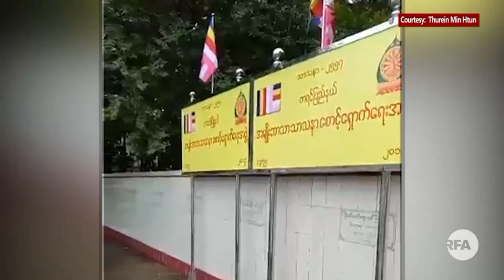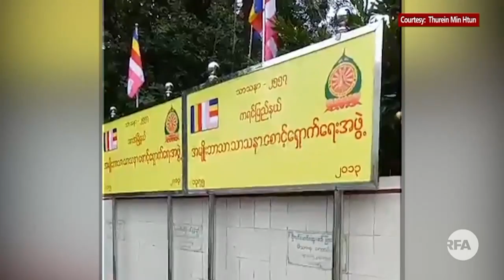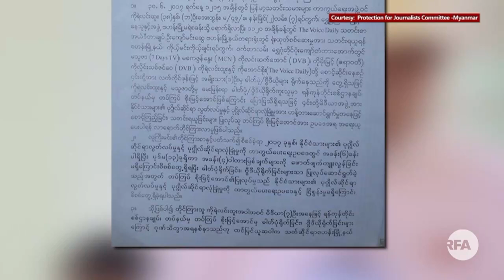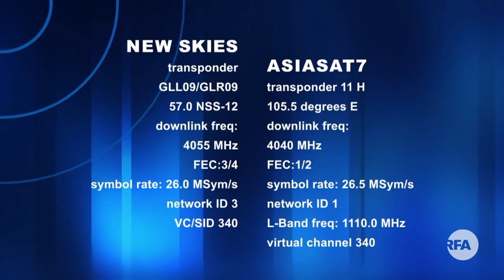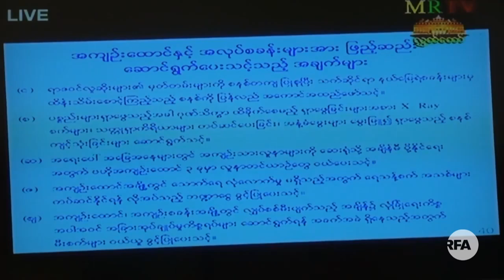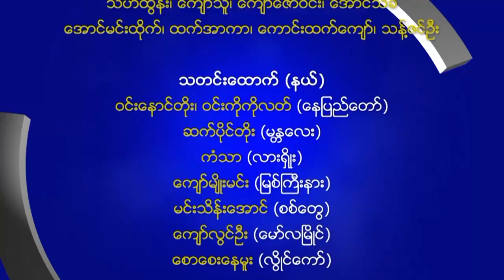RFA Burmese TV July 21, 2017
■ RFA ရုပ္ျမင္သံၾကားအစီအစဥ္ ■
(၂ဝ၁၇ ဇူလိုင္ ၂၁)

- ဦးေက်ာ္မင္းေဆြနဲဲ႔ ၿဗိတိသွ်ကိုကိုေမာင္ကို တပ္မေတာ္က ေနာက္တုိးပုဒ္မနဲ႔တရားစြဲ
- မဘသ ဆိုင္းဘုတ္ျဖဳတ္သိမ္းေရး ညိႇႏိႈင္းေဆာင္ရြက္ဖို႔ညႊန္ၾကားထား
- သာစည္လက္နက္မႈ လြိဳင္ေကာ္မွာ ေနာက္ဆက္တြဲဖမ္းဆီးမိ
- သိႏၷီၿမိဳ႕နယ္က စစ္ေဘးဒုကၡသည္တခ်ိဳ႕ ေနရပ္ျပန္
- တပ္ၾကပ္နဲ႔ဒုရဲမွဴးကို အေရးယူေပးဖို႔ေလွ်ာက္ထားခ်က္ ပယ္ခ်ခံရ
- က်ိဳက္ထိုမွာမုိးသည္းထန္ၿပီး လူသံုးေထာင္နီးပါးေျပာင္းေရႊ႕ရ
- ေမာင္ေတာစစ္ေဆးေရးဂိတ္မွာ စိတ္ႂကြေဆးျပားေတြဖမ္းဆီးမိ
- မအူပင္ NLD လႊတ္ေတာ္ကုိယ္စားလွယ္ တသီးပုဂၢလအျဖစ္ရပ္တည္မည္
... စတဲ့သတင္းေတြနဲ႔၊

- RCSS ဥကၠ႒ ဗုိလ္ခ်ဳပ္ႀကီးယြက္စစ္ ရွင္းလင္းခ်က္
- ေရွ႕ေနဦးကိုနီလုပ္ၾကံမႈ တရားရံုးခ်ိန္း
- ေမာ္လၿမိဳင္ဘိလပ္ေျမစက္ရံု ကန္႔ကြက္ဆႏၵျပပြဲ
- အက်ဥ္းေထာင္အစီရင္ခံစာ
... စတဲ့အစီအစဥ္ေတြကို ရွဳစားရမွာပါ။
လြတ္လပ္တဲ့အာရွအသံ

ျမန္မာသတင္းနဲ႔ဗီဒီယိုေတြၾကည့္ႏုိင္ဖို႔